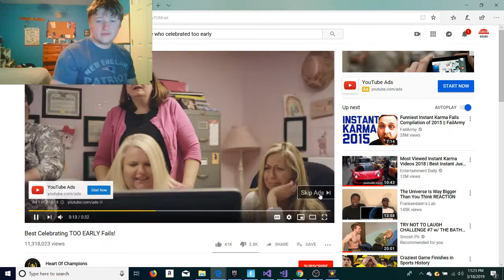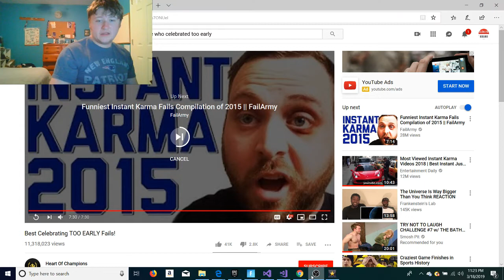dont celebrate too early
please click here for the original video